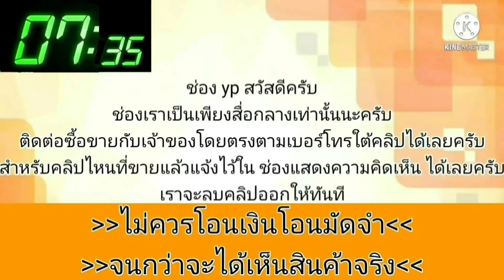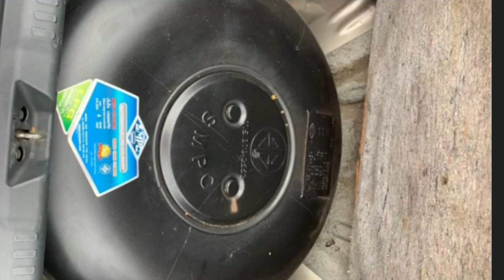accord ปลาวาฬ ราคาหลักหมื่น👍คุ้มค่าน่าใช้มากๆ💥สวยหรูดูแพง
2003 Honda Accord

฿99,000

🚗honda accord ปี2003 (ตัวGรองท็อป)
เครื่องเดิม2.4แน่นๆไกลสบาย 2 ระบบน้ำมันและแก๊สหัวฉีดlpg เกียร์ออโต้เปลี่ยนครบ กระจกไฟฟ้า เซ็นทรัลล็อค
ปรับมองข้างไฟฟ้า พับไฟฟ้า วิทยุซีดีเดิมโรงงาน
airbag คู่หน้าเบรค ABS ดิส4ล้อ แอร์ดิจิตอลหนาวมาก
พรบ ทะเบียน66ใช้ยาว ช่วงล่างนิ่ม แน่นเดินทางยาวๆ
แม็ก18สวย ยางดีพร้อมลุย รถพร้อมใช้เอกสารพร้อมโอน มีเก็บสีนิดหน่อย นอกนั้นดีทุกอย่าง
..ดูรถโรงไฟฟ้าบางปะกง..
โทร0️⃣6️⃣1️⃣9️⃣7️⃣8️⃣4️⃣9️⃣1️⃣3️⃣
😗🚗มีบริการส่งทั่วประเทศเก็บเงินปลายทาง🙏